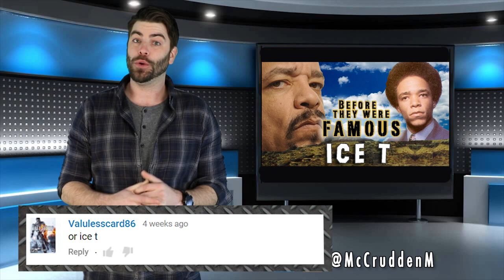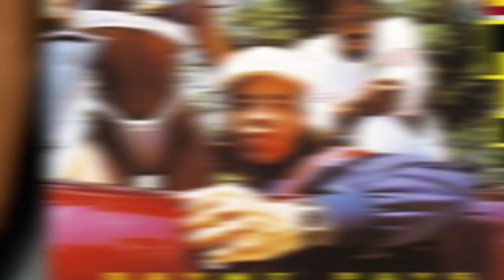ICE T - Before They Were Famous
Before Ice-T wifed up a than twenty year old Swim Suit model working under the name Coco.
Before Ice-T took home a Grammy and released 13 studio albums.
Before beefing with LL Cool J, Rick Ross, Lil Wayne and Soulja boy.
Roll Clip Of Soulja Boy Diss-Eat A Dick
Before Ice-T’s 1992 track ‘CopKiller’ would stir up for him a whole lot of controversy.
Before Ice-T would then go on to portray a cop on Law & Order for sixteen years.

Ice T was an only child raised in New Jersey by his parents. After both their sudden deaths during his youth, at the age of twelve he was uprooted from his home in New Jersey and sent to live with his Aunt in South Central. He graduated high school with good decent grades but began to be influenced by the gang culture so common in his hood and was dealing drugs and committing robberies. After the birth of his first daughter he decided to join the military but in the back of his mind what he wanted to do was make music. But music is a tough business to break into and Ice T has gone on the record to state that for start up capital he was moonlighting as a bank robber.

My name is Michael McCrudden and welcome to Before They Were Famous, documenting the life and career of the real OG, Ice T.